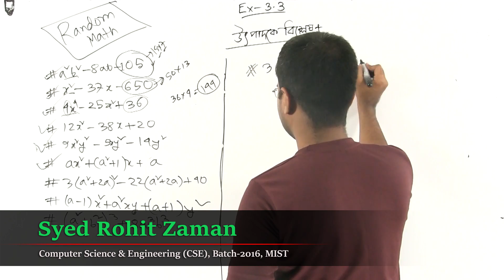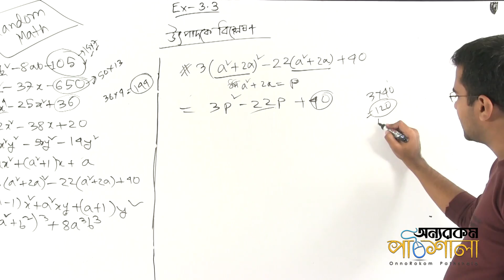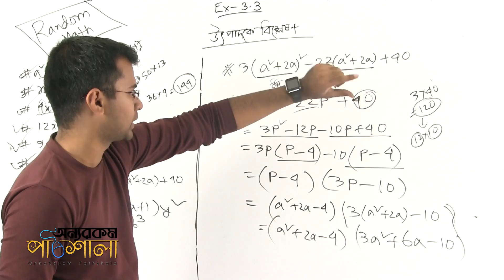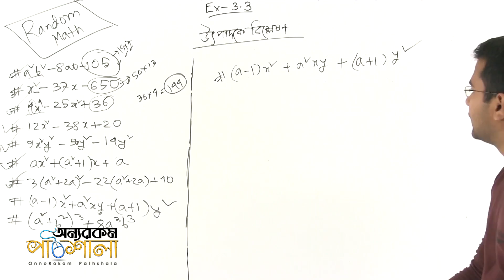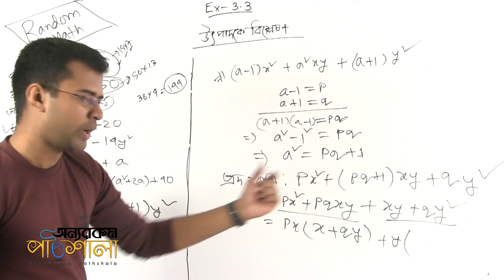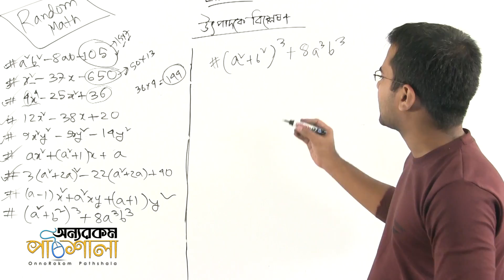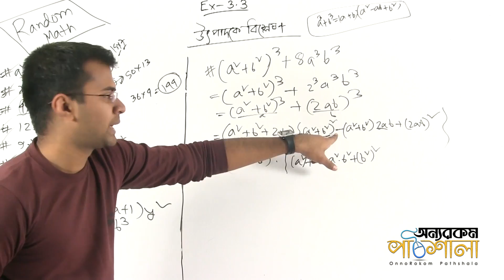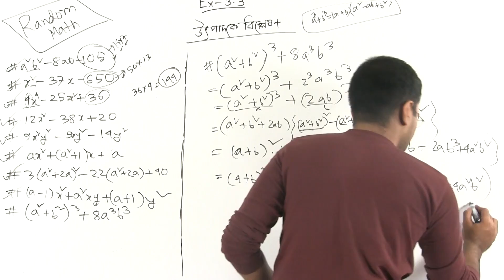07. Factorization Related Problems Part 04 | উৎপাদকে বিশ্লেষণ সম্পর্কীয় সমস্যাবলি পর্ব ০৪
Video Title: OnnoRokom Pathshala
Lecture: Algebraic Expressions
Subject: Math
Topic: Factorization Related Problems Part 04
Class: SSC (Nine-Ten)
Lectured by: Syed Rohit Zaman